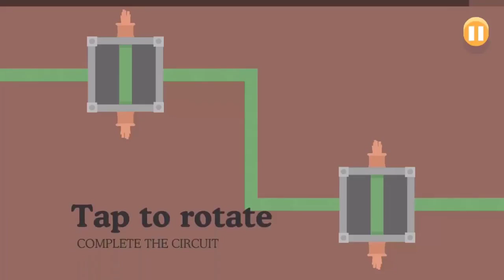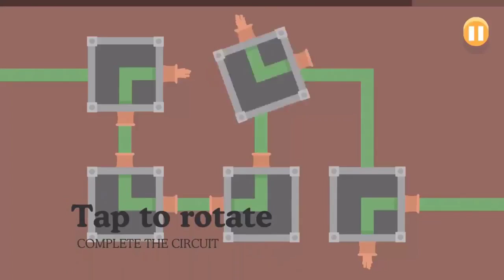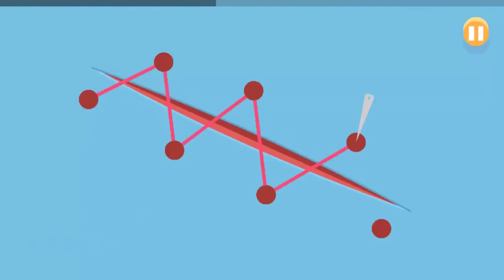Dumb Ways To Die All Series Funny Dumbest Time Compilation! Special Fun Trolling Trick Death!